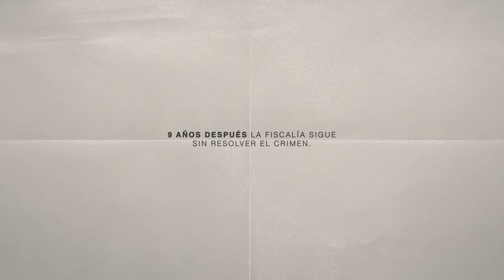El Último Viaje: nueve años sin justicia para Moisés Sánchez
A nueve años del asesinato del periodista veracruzano Moisés Sánchez, la justicia no llega por falta de acción de las autoridades. Quienes desde un inicio actuaron minimizando el caso y ahora perpetúan la impunidad.